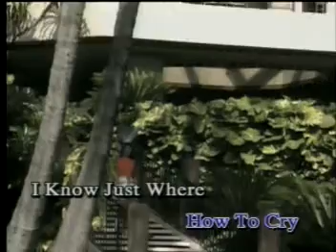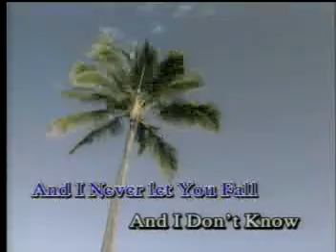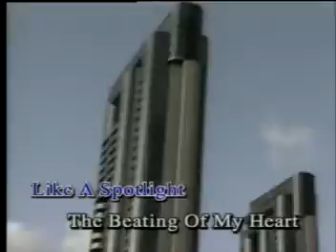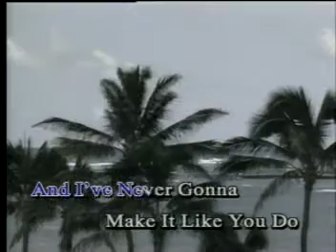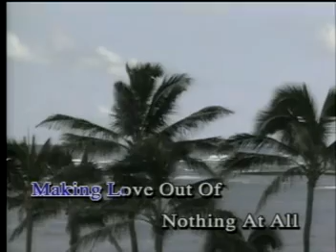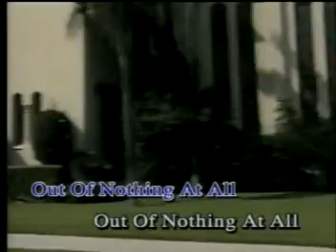Making love out of nothing at all - The Romantic